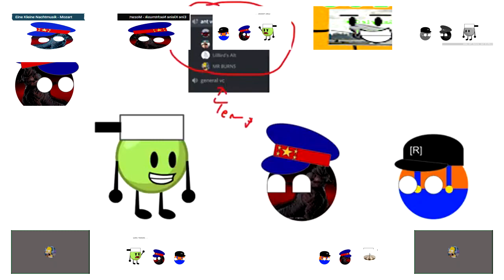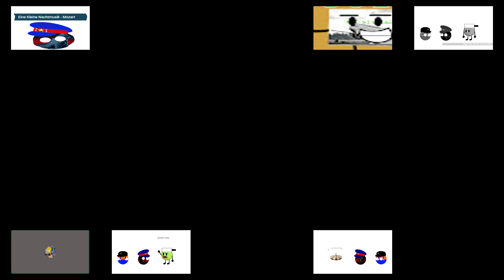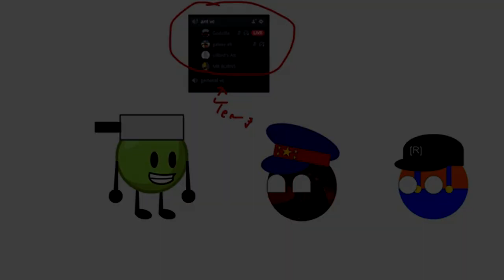GLCS Server VC Custom source - Sparta Venom TTE Remix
sorry for the long upload but here's a crapy remix I made for fun. And yeah definitely there are some balance flaws but yeah I just wanted to finish it for once.

Source is private

oh and this is the first time using otomad helper lets go

Made with: Sony Vegas 16 pro, VocalShifter, FL studio